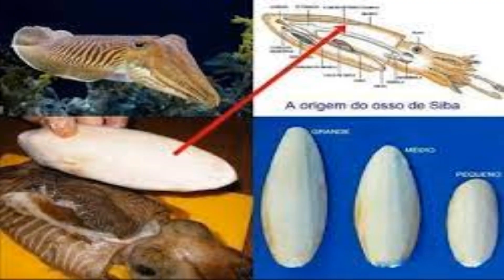sanhaço na muda rapida e facil *Thraupis sayaca* pipira na muda de penas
Facebook : canário belga de fibra
Tiktok  : canário belga de fibra

Blue gray Tanager
Thraupidae
Thraupis episcopus

sanhaçu azul fêmea
sanhaçu do mamoeiro fêmea
pipira azul fêmea
sanhaço de encontro branco fêmea
tanager azul e cinzento fêmea
sanhaçu fêmea
sanhaço da amazônia fêmea

sanhaçu cinzento
sanhaçu do mamoeiro
sanhaçu
sanhaçu comum
sanhaçu da amoreira
pipira azul
sanhaçu azul
sanhaçu de ateira

saí azul cantando
sanhaçu do mamoeiro cantando
pipira azul cantando
sanhaço de encontro branco cantando
tanager azul e cinzento cantando
sanhaçu cantando
sanhaço da amazônia cantando

alimentação do sanhaçu azul
alimentação do sanhaçu do mamoeiro
alimentação do pipira azul
alimentação do sanhaço de encontro branco
alimentação do tanager azul e cinzento
alimentação do sanhaçu
alimnetação do sanhaço da amazônia

pegando sanhaçu azul
pegando sanhaçu do mamoeiro
pegando pipira azul
pegando sanhaço de encontro branco
pegando tanager azul e cinzento
pegando sanhaçu
pegando sanhaço da amazônia